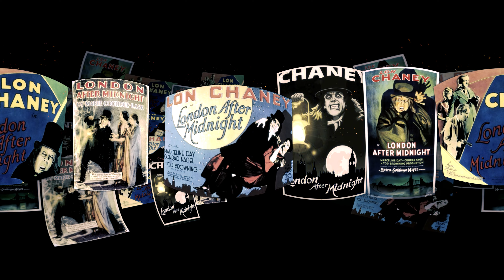DETECTIVE LANGA: LA PELÍCULA DESAPARECE (VR 360°) - De Tetsuo Lumiere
Sinopsis: Un valioso film es robado del Museo del Cine y el detective Langa es contratado para resolver el caso. Durante la investigación, el detective se da cuenta que es incapaz de resolver el caso por sí solo. Él toma como asistente a una de las sospechosas, una ingeniosa niña de 10 años. Ambos interrogan a los sospechosos y crean planes para encontrar al malhechor.

Guion y dirección: TETSUO LUMIERE
Reparto: TETSUO LUMIERE, FIORELA DURANDA, VALERIA ROWINSKI, ANA LIVINGSTON, MARCOS KRIVOCAPICH, MATÍAS BASSI, PILAR ORELLANA.
Asistente de dirección: SILVANA CANO
Cámara: GONZALO SIERRA, AGUSTÍN PONCE
Asistente de cámara: URYEL GÓMEZ
Sonido: ANDREA MOCK
Maquillaje: CATALINA SOFÍA
Edición: TETSUO LUMIERE
VFX: AGUSTÍN PONCE
Producido por: TETSUO LUMIERE, GONZALO SIERRA, AGUSTÍN PONCE.
Agradecimientos: LUCIANA RIAL, SERGIO PALMA, DIANA CARDINI, MILA DEL GUERCIO.